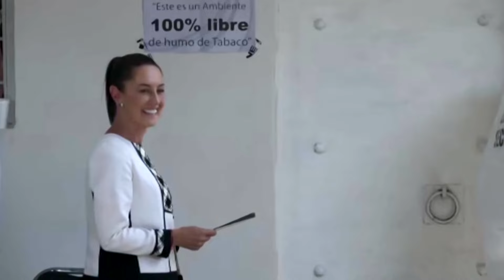Sheinbaum declared Mexico's first woman president | REUTERS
Mexico's ruling party declared Claudia Sheinbaum the winner of the presidential election by a ‘large margin,’ putting her on course to be the country's first woman president, inheriting the project of her mentor Andres Manuel Lopez Obrador.